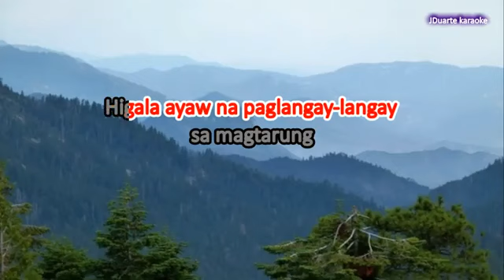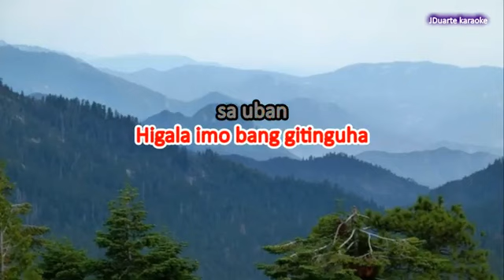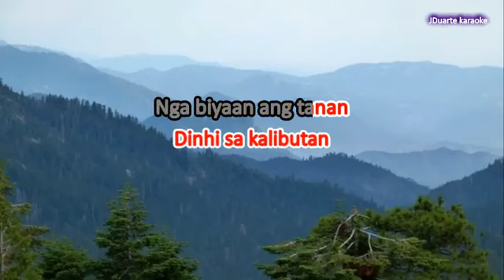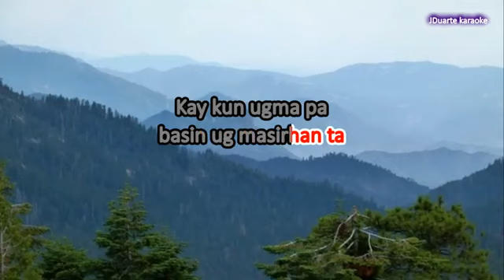Higala Ghiegie Dela Cerna with lyrics and vocals